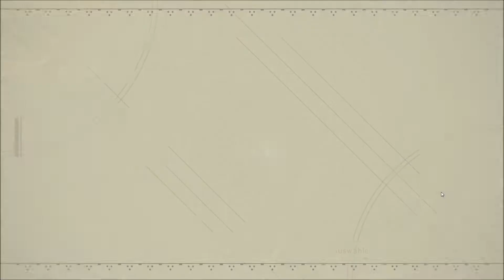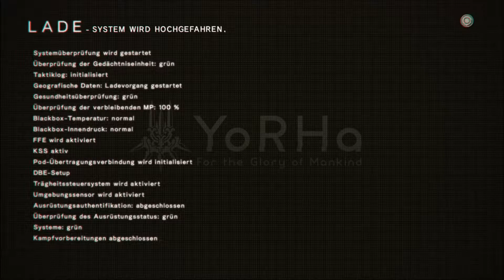NIER AUTOMATA|Let's Play NieR Automata #16 Waldkönigreich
NIER AUTOMATA|Let's Play Nier Automata ein Hack and Slash aus dem Hause Square Enix
Nier Automata erzählt die Geschichte der Androiden 2B, 9S und A2 und deren Kampf, eine von mächtigen Maschinenwesen überrannte Welt zurückzuerobern.
Die Menschheit wurde von mechanischen Wesen aus einer anderen Welt von der Erde vertrieben. In einem letzten Versuch, den Planeten zurückzuerobern,
entsendet die menschliche Untergrundbewegung eine Einheit an Android-Soldaten, um die Invasoren zu zerstören. Jetzt tobt ein Krieg zwischen Maschinen und Androiden